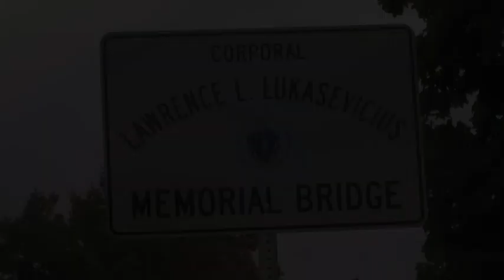Cpl Lawrence Lukasevicius Bridge Dedication Ceremony